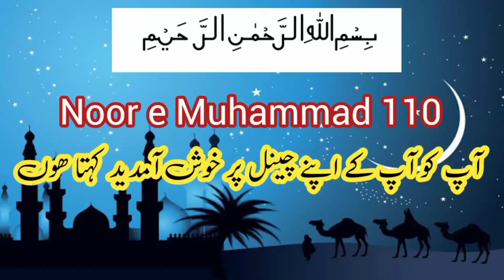Ghous Pak Syed Abdul Qadir Jilani Karamat | Karishma e Ghous Pak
Ghous Pak Aur Andhe Bache Ka Waqia | ghous pak ka waqia | Abdul Qadir Jilani Karamat
Ghouas paak aur andhe bache ka waqia
Ghous paaak ka waqia
gous paak ka waqia
ghous paak ki kramat
ghous paak ki naat
ghous paak ki qawali
ghous paak ki shaan
ghous paak ki kraamt
kramat
abdulqadir jilani
Abdul Qadir Jilani Karamat
abdul qadir jilani Aur Jalebi Wala
अब्दुल कादिर जिलानी और जलेबी वाला
Abdul Qadir Gilani
ghous pak
ghous
sheikh abdul qadir jilani
bghdad sharif
jilani
kramat
hazrat
baba
dargh
wali allah
darwaish